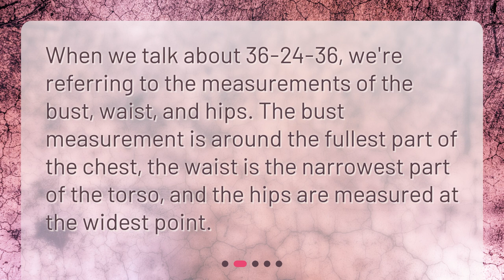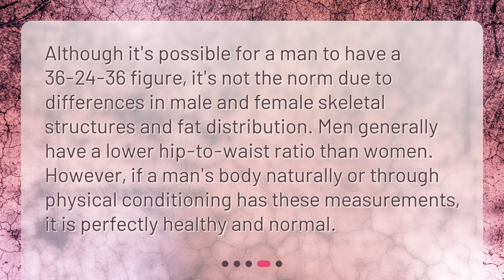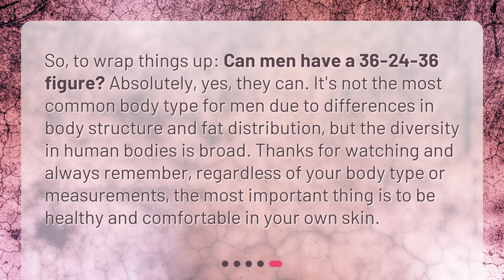Can men have a 36 24 36 figure?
Can Men Have a 36-24-36 Figure? Exploring Body Proportions • Think the 36-24-36 figure is just for women? Think again! Join us as we explore the question - Can men have a 36-24-36 figure? Discover the fascinating world of body proportions and learn about the typical male body shape. Spoiler alert: the answer may surprise you! Tune in now and embrace your unique body type.

00:00 • Can men have a 36 24 36 figure?
00:31 • Understanding Body Measurements
00:51 • The Typical Male Body Shape
01:19 • The 36-24-36 Figure in Men - Is It Common?